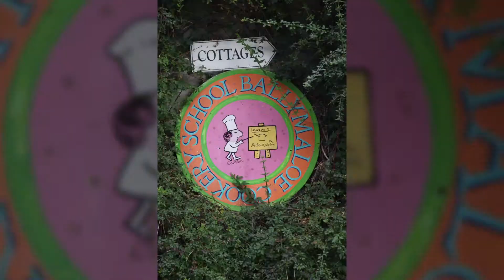Interview with Rory O'Connell from Ballymaloe Cookery School& Garden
Nathan Fong interview Rory O'Connell from the famous Cookery school in the Region of cork, Ireland
Ballymaloe Cookery School&Garden